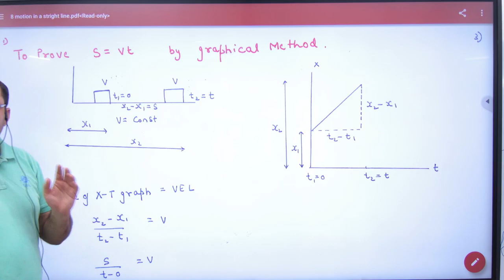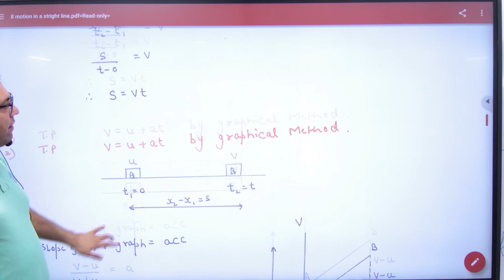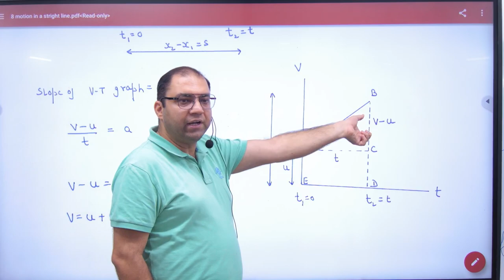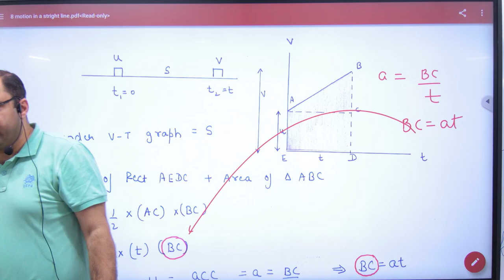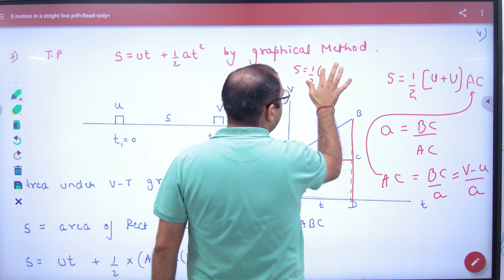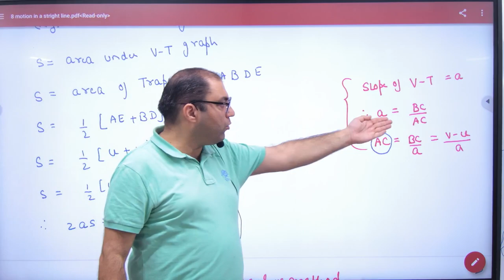31 Proof of Equation of Motion by Graphical Method